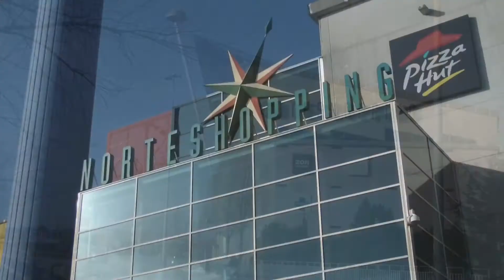Stand Filinto Mota - Norteshopping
Agora pode visitar o Stand Filinto Mota no Norteshopping.